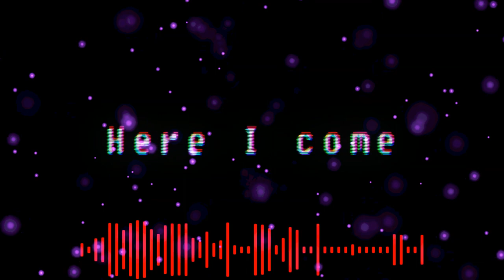Roblox DOORS - Here I come [Freimix]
funni scary gam

Original by LSPLASH